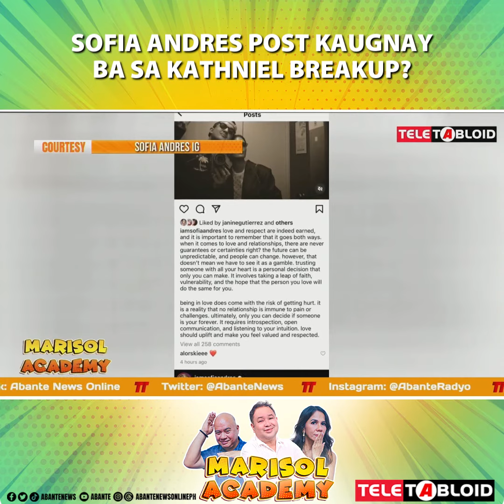Sofia Andres post kaugnay ba sa KathNiel breakup? | MARISOL ACADEMY QUICKIE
Nag-post kamakailan ang aktres na si Sofia Andres sa kaniyang Instagram account patungkol sa love and respect na diumano’y related sa issue ng KathNiel.